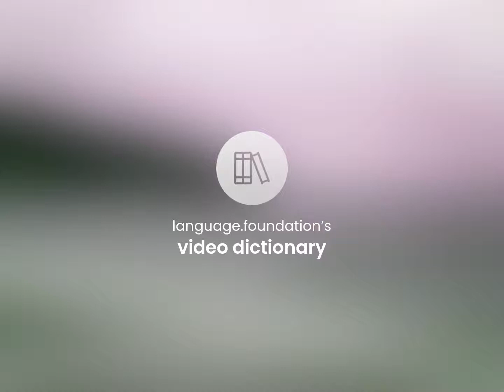Disparagingly — what is DISPARAGINGLY definition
Definition of DISPARAGINGLY

Susan Miller (2023, June 17.) What does Disparagingly mean?